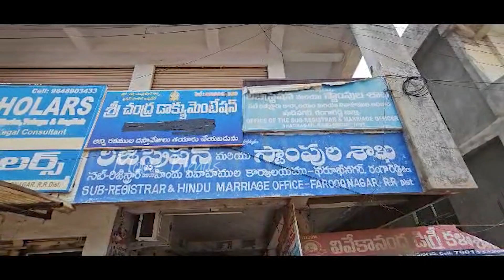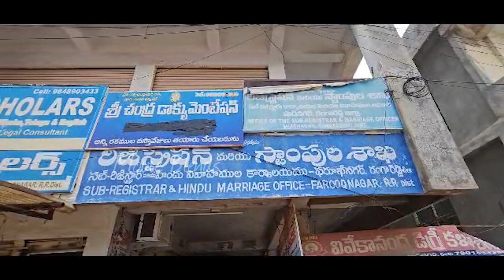బాబు బూతులు😱: Mohan Babu Slaps Media Person Infront Of Public | Mohan Babu Viral Video | MovieBlends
.షాద్ నగర్ సబ్ రిజిస్ట్రార్ కార్యాలయం ముందు మీడియాపై హీరో మోహన్ బాబు చిందులు
 .బుద్ధి లేదా అంటూ మీడియాపై ఆగ్రహం
.లోగోలు లాక్కోండి అంటూ తన బౌన్సర్లకు మోహన్ బాబు ఆదేశం
.సినీ హీరో కళాప్రపూర్ణ డాక్టర్ మంచు మోహన్ బాబు షాద్ నగర్ మీడియాపై కాసేపు చిందులు తొక్కారు. ఓ రిజిస్ట్రేషన్ వ్యవహారంలో ఆయన గురువారం స్థానిక సబ్ రిజిస్ట్రేషన్ కార్యాలయానికి వచ్చారు. అయితే మోహన్ బాబు వచ్చిన విషయాన్ని తెలుసుకున్న స్థానిక మీడియా ప్రతినిధులు కొందరు కవరేజ్ కు వెళ్లారు. మీడియాను చూడగానే మోహన్ బాబు చిందులు తొక్కారు. ఆ లోగోలు లాక్కొండయ్యా అంటూ తన బౌన్సర్లకు సూచించారు. మీడియా ప్రతినిధులకు బుద్ధి లేదా? అంటూ తన నోటికి పని చెప్పారు. సీనియర్ నటుడైన మోహన్ బాబు తన ఆస్తికి సంబంధించి వీలునామా కోసం వచ్చినట్టు విశ్వసనీయ సమాచారం అందుతుంది. అయితే ఈ వ్యవహారం మీడియా దృష్టి పడకుండా ఆయన వ్యవహరించడంతో అక్కడ ఉన్నవారు ఏం జరుగుతుందోనని చూస్తూ ఉండిపోయారు. మీడియాపై చిందులు తొక్కిన వ్యవహారం, బౌన్సర్లు అత్యుత్సాహం ప్రదర్శించిన తీరు రాద్ధాంతం అయింది. అసలే మోహన్ బాబుకు ముక్కు మీద కోపం కదా..!